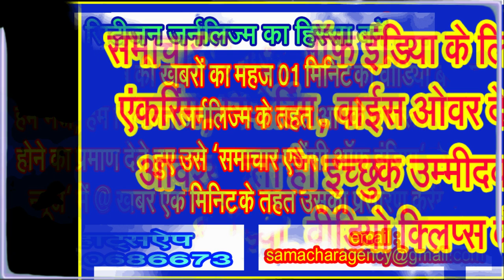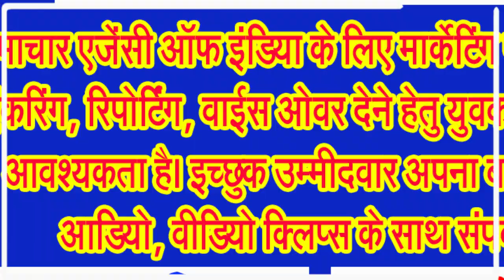संस्कृत में लिखी रामायण के रचियता माना जाता है महर्षि वाल्मीकि को . . .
जानिए महर्षि वाल्मीकि की नजरों में भगवान राम का कैसा था स्वरूप . . .
महर्षि वाल्मीकि जी को संस्कृत में लिखी गई रामायण का रचियता माना गया है। उन्हें आदिकवि के नाम से भी जाना जाता है। महर्षि वाल्मीकि ने जिस रामायण की रचना की वो वाल्मीकि रामायण के नाम से जानी जाती है। उन्होंने पहले महाकाव्य की रचना की जिसे रामायण के नाम से जानते हैं। आज भी महर्षि वाल्मीकि के द्वारा रची गई रामायण का बहुत ज्यादा महत्व है।
ऐसा माना जाता है कि अपने वनवास के समय भगवान श्री राम वाल्मीकि के आश्रम भी गए थे। महर्षि वाल्मीकि जी को भगवान राम के जीवन मे घटित घटनाओं की जानकारी थी। कहा जाता है कि ऋषि वाल्मीकि को तीनों कालों अर्थात सतयुग, त्रेता और द्वापर युग का ज्ञान था। महाभारत काल मे भी वाल्मीकि जी का उल्लेख मिलता है।
अगर आप महर्षि वाल्मीकि जी की अराधना करते हैं और अगर आप उनके भक्त हैं तो कमेंट बाक्स में जय महर्षि वाल्मीकि देवा अथवा हरिओम तत सत लिखना न भूलिए।
महर्षि वाल्मीकि का जन्म अश्विन माह की पूर्णिमा तिथि को हुआ था। वाल्मीकि जयंती को प्रकट दिवस के रूप में मनाया जाता है। इस दिन लोग सभा करते हैं और शोभा यात्रा निकालते हैं। उनके मंदिर को सजाया जाता है और उत्साह के साथ वाल्मीकि जयंती मनाते हैं। अश्विन माह की पूर्णिमा तिथि के मुताबिक इस साल प्रकट दिवस यानी वाल्मीकि जयंती 17 अक्तूबर 2024 को मनाई जा रही है। वाल्मीकि जंयती के शुभ अवसर पर जानिए वाल्मिकी जी के अनुसार प्रभु श्री राम कैसे दिखते होंगे।
मुख, आंखे और बाल के बारे में जानिए, ऋषि वाल्मीकि जी कहते है कि भगवान राम का चेहरा चंद्रमा की तरह चमकदार और सुंदर है। उनकी आंखों की तुलना कमल से की गई। आंखों के कोणों के ताम्र रंग को ताम्राक्ष और लोहिताश के रूप में व्यक्त किया है। ऋषि वाल्मीकि के अनुसार भगवान श्री राम के बाल लंबे और घने थे।
नाक और कान के संबंध में क्या कहा है महर्षि वाल्मीकि ने, महर्षि वाल्मीकि के अनुसार, भगवान राम की नाक उनके चेहरे की तरह लंबी और सुडौल थी। उन्होंने भगवान राम को महानासिका वाला बताया है। महानासिका से तात्पर्य उन्नत और दीर्घ नासिका से है। वहीं प्रभु श्री राम के कानों के लिए उन्होंने टीकारों ने चतुर्दश समद्वन्द और दशवृहत जैसे शब्दों का प्रयोग किया है। जिसका अर्थ है कानों का सम और बड़ा होना। वाल्मीकि ने उनके कानों के लिए शुभ कुंडलों का प्रयोग भी किया है।
हाथ और चरण के संबंध में महर्षि वाल्मीकि के अनुसार, प्रभु के हाथ के अंगूठे में चारों वेदों की प्राप्ति सूचक रेखा थी, जिसके चलते उन्हें चतुष्फलक कहा गया है। राम के चरणों के लिए चतुर्दश समद्वन्द्व और दशपदम विश्लेषण का प्रयोग हुआ है यानी श्रीराम के चरण सम और कमल के समान बताए गए हैं।
जानिए कैसे गुजरा महर्षि वाल्मीकि का बचपन,
ग्रंथों के अनुसार महर्षि वाल्मीकि का मूल नाम रत्नाकर था। इनके जन्म को लेकर कई मत है, एक मत के अनुसार ये ब्रम्हाजी के मानस पुत्र प्रचेता की संतान थे। वहीं जानकारों के अनुसार वाल्मीकि जी को महर्षि कश्यप चर्षणी की संतान माना जाता है। इन्होंने ब्राम्हण कुल में जन्म लिया था लेकिन एक भीलनी ने बचपन में इनका अपहरण कर लिया और भील समाज में इनका लालन पालन हुआ। भील लोग जंगल के रास्ते से गुजरने वालों को लूट लिया करते थे। रत्नाकर ने भी इसी परिवार के साथ डकैती का काम करना शुरू कर दिया।
नारद मुनि के कहने पर महर्षि वाल्मीकि ने लिख दिया महाकाव्य, नारद मुनि के कहने पर रत्नाकार ने रामनाम का जाप शुरू कर दिया लेकिन उसके मुंह से मरा मरा ही शब्द निकल रहे थे। नारद मुनि ने कहा कि यही दोहराते रहो इसी में राम छिपे हैं। फिर रत्नाकार ने राम नाम की ऐसी अलख जगाई की उन्हें खुद भी ज्ञात नहीं रहा कि उनके शरीर पर दीमकों ने बांबी बना ली है। इनकी तपस्या से प्रसन्न होकर ब्रम्हाजी ने दर्शन दिए और इनके शरीर पर लगे बांबी को देखा तो रत्नाकर को वाल्मीकि नाम दिया।
जानिए कहां से मिली रामायण लिखने की प्रेरण, ब्रम्हाजी ने महर्षि वाल्मीकि को रामायण की रचना करने की प्रेरणा दी। इन्होंने रामायण संस्कृत में लिखी थी जिसे सबसे प्रचीन रामायण माना जाता है। इसमें 24 हजार श्लोक हैं। मूल रूप से महर्षि वाल्मीकि द्वारा लिखित रामायण में सात सर्ग (कांड) हैं। रामायण लगभग 48 लाख 2शब्दों से बनी है, जो महाभारत के पूर्ण पाठ की लंबाई का एक चौथाई या इलियड की लंबाई का लगभग चार गुना है। रामायण कोसल साम्राज्य के अयोध्या शहर के एक राजकुमार राम की कहानी बताती है, जिनकी पत्नी सीता का अपहरण लंका के राक्षस राजा रावण ने किया था। विद्वानों का अनुमान है कि इस पाठ का प्रारंभिक चरण आठवीं से चाथी शताब्दी ईसा पूर्व तक है, और बाद के चरण तीसरी शताब्दी ईस्वी तक फैले हैं, हालांकि रचना की मूल तिथि अज्ञात है। कई पारंपरिक महाकाव्यों की तरह, यह प्रक्षेप और संपादन की प्रक्रिया से गुजरा है,
ब्रिटिश व्यंग्यकार ऑब्रे मेनन कहते हैं कि वाल्मीकि को एक साहित्यिक प्रतिभा के रूप में पहचाना जाता था . . .